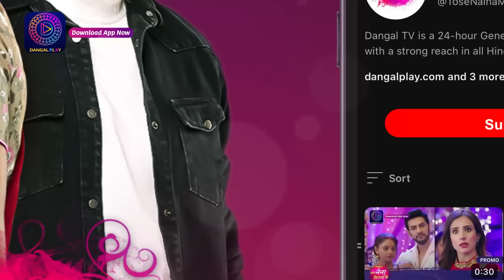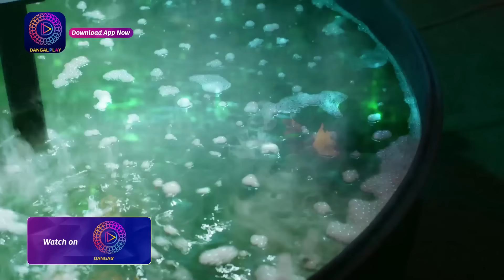Mann Atisundar | 6 July 2024 | Full Episode 348 | Dangal TV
You can watch the Dangal TV channel :
Fastway Channel No: 15
Digena Channel No: 117
Zing Channel No: 119
Tata Play: 177
Sun Channel No : 328